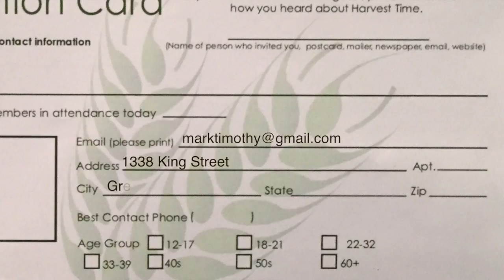Harvest Time News (September 10, 2017)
News and events from Harvest Time Church, Greenwich, Connecticut.